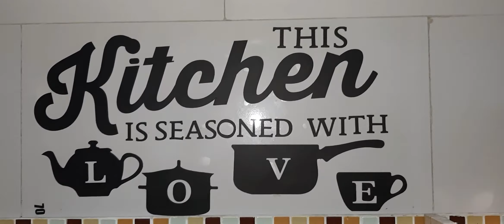Kari Ikan Resepi Orang Mamak Tanpa Gunakan Santan 😋😋😋Memang YUMMY